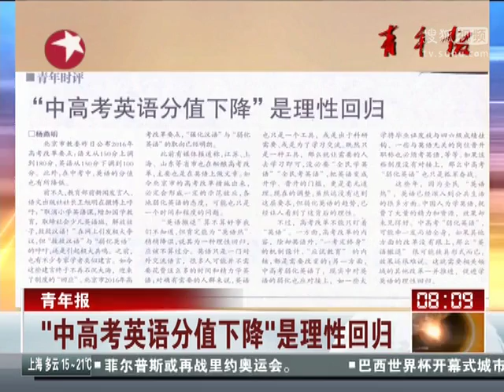青年报："中高考英语分值下降"是理性回归